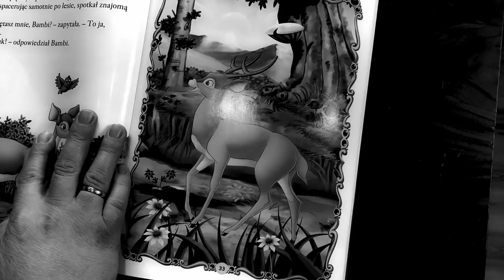Był sobie... paź .... - Mikuła/Szumny feat. Okarmus z inspiracji wierszem poety Bieleninika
Utwór powstał zainspirowany wierszem poety Irka Bieleninika "Krótka historia o beneficjentach 500+"

Muzyka - Łukasz Mikuła
Aranżacje i produkcja - Rafał Szumny
Tekst - Irek Bieleninik/Łukasz Mikuła
Produkcja video - Rafał Szumny Studio Centrum Kraków

Personel:
Łukasz Mikuła - gitary, wokale
Rafał Szumny - syntezatory, automaty, wokal i reksio
Tomek Okarmus - wokale